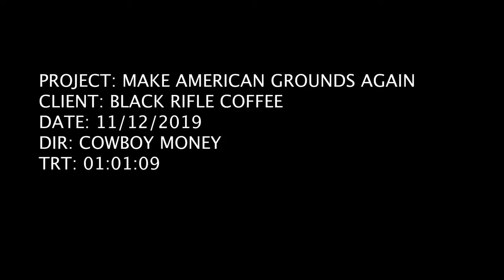Black Rifle Coffee | Crowder is Louder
StevenCrowder

and politics.